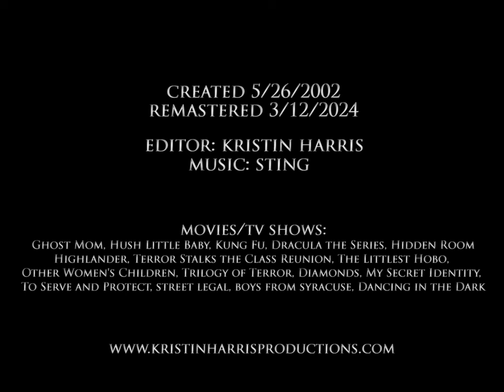Geraint Wyn Davies Montage | Multi-Movies & TV Shows | Desert Rose (created 2002)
Features Geraint Wyn Davies in many different roles (non-Forever Knight). It consists of multiple looks and hair-styles, lots of steaming passion, and of course eye-candy. ;-) Created: 5/26/02

Edited and remastered in HD by Kristin Harris
Ger Movies and TV Shows listed at the end of the video